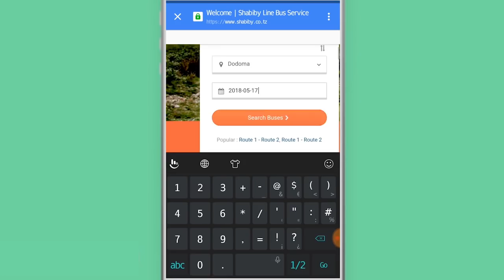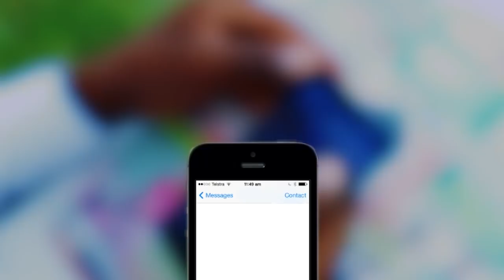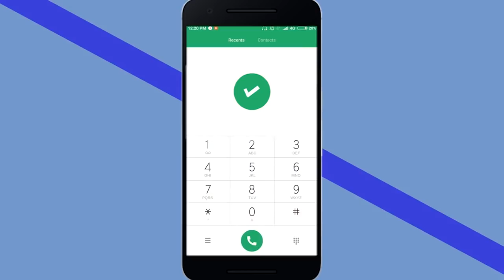INAUMA: Hali ya LULU Leo msibani kwa PATRICK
Moja kati ya mastaa ambao ni watu wa karibu zaidi wa muigizaji Muna Love ni Elizabeth Michael ‘Lulu’  ambaye pia alikuwa ni rafiki wa Mtoto Patrick ambaye ameaga dunia hapo jana huko jijini Nairobi nchini Kenya.

Lulu amefanikiwa kufika msibani maeneo ya Mbezi Jogoo na kushughulika mwanzo mwisho katika msiba huo akiwa kama mwanafamilia kwani hata kipindi cha kesi yake Muna alikuwa akiambatana naye kila siku mahakamani.

Mwili wa Patrick unatarajia kuwasili mapema Ijumaa ya Julai 6, 2018 na shughuli nyingine za msiba zitaendelea baada ya mwili kuwasili.